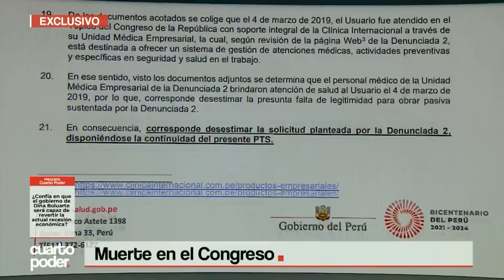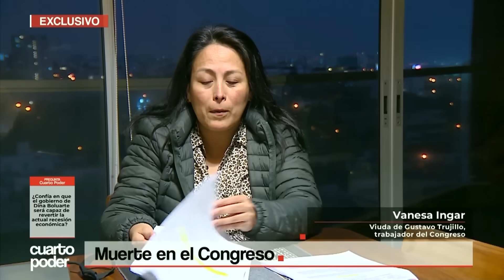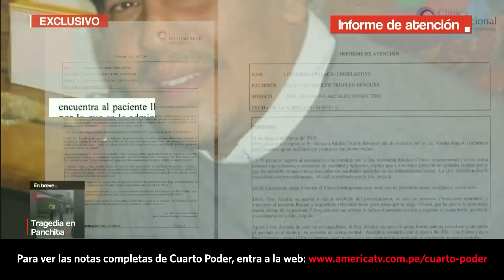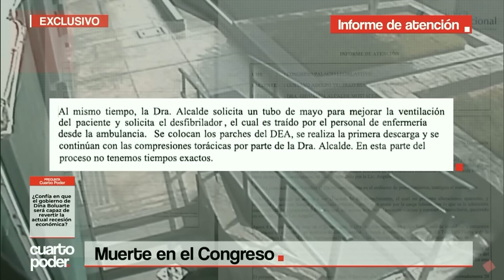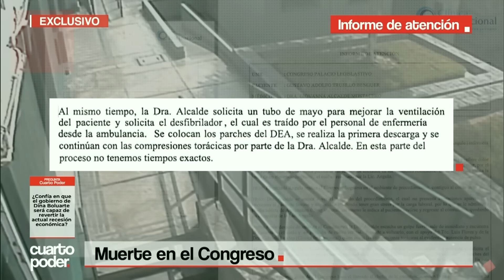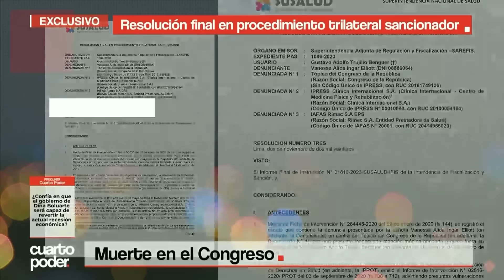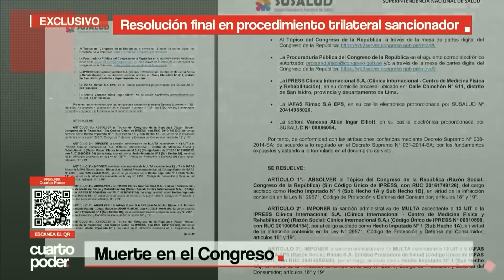El deceso de Gustavo Trujillo en el Congreso: Su familia aún busca justicia | Cuarto Poder | Perú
A cuatro años del deceso de Gustavo Trujillo Benguer en el tópico del Congreso, Susalud absolvió de responsabilidad al Parlamento .